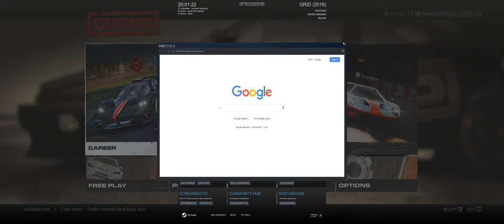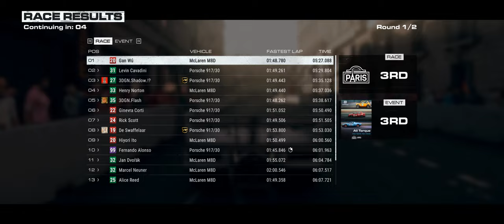Grid2019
GPU: GeForce RTX 2070 SUPER
CPU: Intel(R) Core(TM) i7-3770K CPU @ 3.50GHz
Memory: 24 GB RAM (23.95 GB RAM usable)
Current resolution: 3440 x 1440, 100Hz
Operating system: